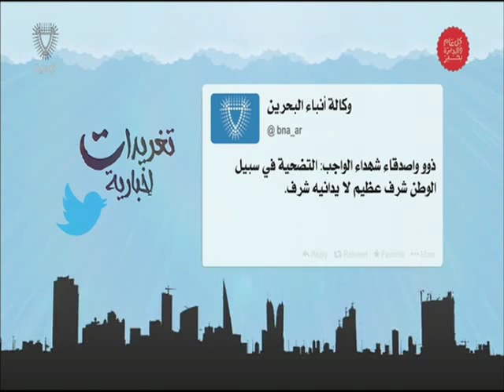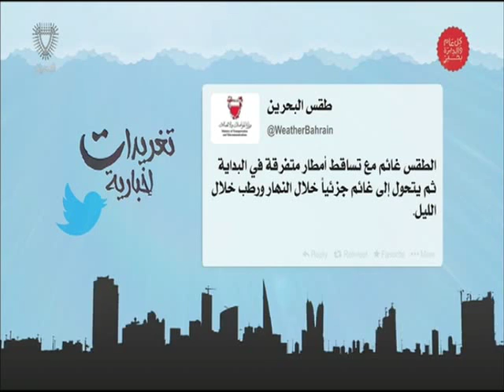البحرين : تغريدات إخبارية 31-12-2015 أعداد عبدالله بوطربوش